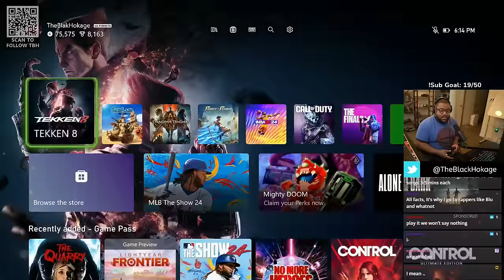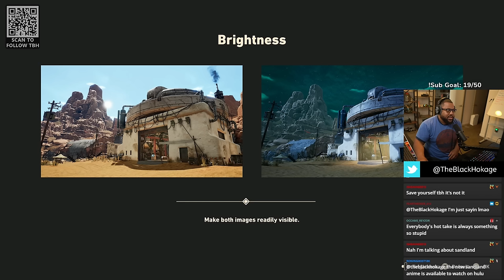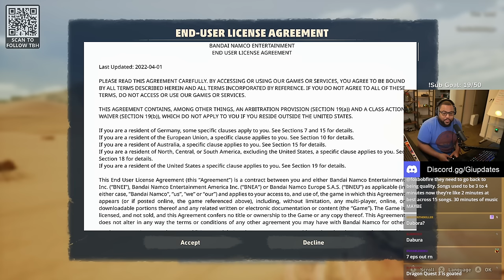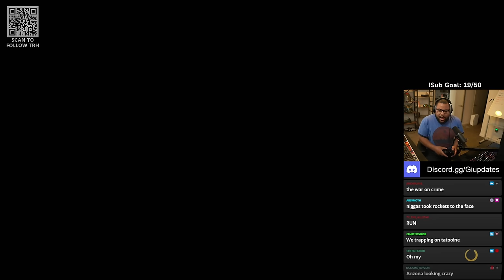SAND LAND First Impressions (Toriyama's Last Game)